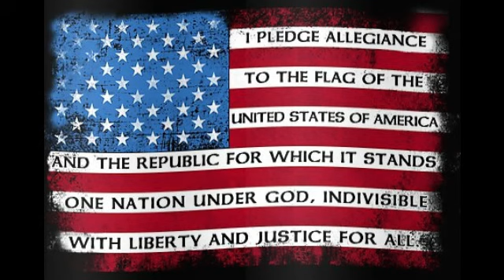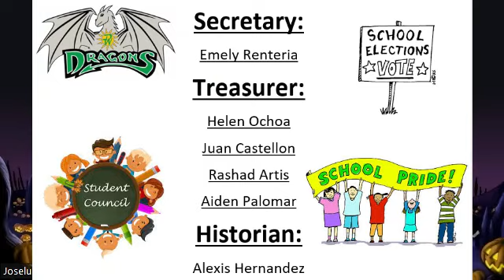Morning Announcements - October 25, 2022